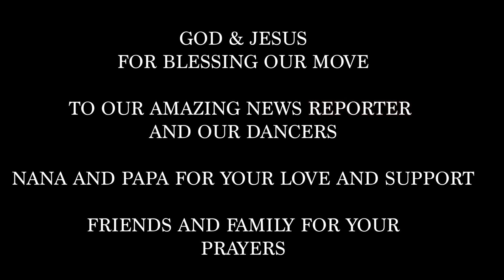Thrifting from Cali to Indy in 8 days! HUGE ANNOUNCEMENT!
We have a HUGE ANNOUNCEMENT!!! You won't want to miss our exciting news and upcoming videos of us thrifting through 6 states in 8 days! Watch as we shop at thrift stores to resell on eBay.